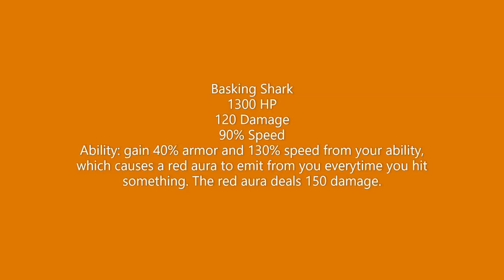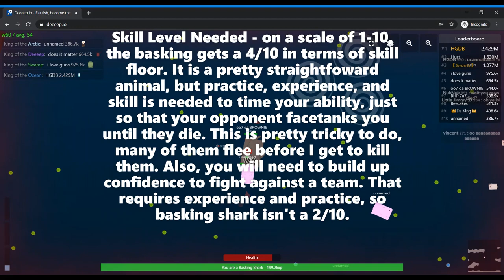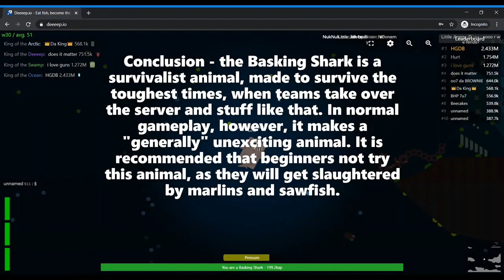Basking Shark Guide | Deeeep io Tutorials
The thumbnail was ugly, so I reposted this with a new thumbnail!

i (definitely) dont own any of this music